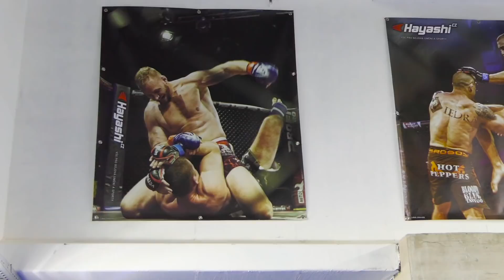Betty v gymu ep1.: Reinders MMA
V novém seriálu vás naše zvědavá Betty vezme na prohlídky jednotlivých gymů. Tím prvním byl tým Reinders MMA, kde si připravují bojovníci jako Miloš Petrášek, Michal Kotalík, Michal Martínek nebo Laky Royal na Projekt X.